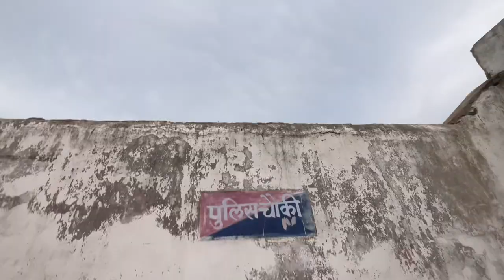Kamleshwar Mahadev Mandir🛕| कमलेश्वर महादेव मंदिर कुंवालजी इंदरगढ़ बूंदी राजस्थान | Kawad Yatra 2024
कमलेश्वर महादेव मंदिर ( कुंवालजी ) इंदरगढ़ | Kamleshwar Mahadev | ऐतिहासिक मंदिर बूंदी राजस्थान

दिल्ली हरिद्वार हाईवे । हाईवे पर कावड़ियों की कठिन परीक्षा | kawad Yatra 2024, कलश कावड़ यात्रा 2024

कलश कावड़ यात्रा 2024 | 151 लीटर जल की कलश कावड़ | हरिद्वार से पुरा महादेव बागपत | Kawad Yatra 2024

FAQs :-

Who am i ? My name is ashish
I am a part time youtube and a full time medical student
Video Recordings :- IPhone 12 & iPhone 14
Video Editing :- iMovie & inshot
Location :- Kamleshwar Mahadev Indergarh Bundi Rajasthan 🇮🇳

सवाईमाधोपुर एवं बूंदी जिले की सीमा पर स्थित कमलेश्वर महादेव का मंदिर प्राचीन इतिहास का गवाह रहा है। यह मंदिर मध्यकालीन युग का तीर्थ स्थल है। नगर शैली के ऊंचे शिखर वाले इस मंदिर का निर्माण हम्मीर के पिता जैत्रसिंह ने वि.सं. 1345 में चाखन नदी के तट पर करवाया था। यह मंदिर सवाई माधोपुर जिला मुख्यालय से 45 किमी दूर है। इसे मिनी खजुराहो भी कहा जाता है। यहां अभी दो मंदिर शेष है, जिसमें एक तो पूरी तरह खंडहर में तब्दील हो गया है, जिसे खंडदेवरा के नाम से जाना जाता है। दूसरा मुख्य शिवमंदिर देखने योग्य है। यहां पर पत्थरों को तराशकर विभिन्न मुद्राओं में योग, आसन एवं संगीत कला को विभिन्न मूर्तियों के रुप में दिखाया गया है। आसपास विभिन्न देवी-देवताओं की मूर्तियां विराजमान है। इसके पास ही रणथंभौर बाघ परियोजना के पर्यटन क्षेत्र के जोन 9 का प्रवेश द्वार है।

स्नानकरने से मिट जाते हैं चर्म रोगः कमलेश्वरमहादेव में तीन कुंड बने हुए हैं। इनमे से दो कुंड में नहाने के लिए सीढ़ियां बनी हुई तथा एक अन्य कुंड चाकन नदी के रास्ते में बना है। लोगों की मान्यता है कि इन तीनों कुंडों में स्नान करने से लोगों के चर्म रोग ठीक हो जाते हैं।

चतुर्दशी एवं अमावस्या को रहती है भीड़

वैसेतो यहां पर रोजाना श्रद्धालुओं की भीड़ लगी रहती है, लेकिन कृष्ण पक्ष की चतुर्दशी एवं अमावस्या को यहां काफी संख्या में श्रद्धालु आते हैं। इसी बीच यदि कभी सोमवती चतुर्दशी या अमावस्या जाती है, तो कुंड में नहाने के लिए श्रद्धालुओं को पैर रखने की जगह भी नहीं मिल पाती है।

दर्शनोंके लिए घंटों करना पड़ता है इंतजार

इसमंदिर में चतुर्दशी एवं अमावस्या को इतनी भीड़ रहती है कि लोगों को शिवलिंग के दर्शन करने के लिए घंटों इंतजार करना पड़ता है। कमलेश्वर महादेव का गर्भगृह छोटा होने से मंदिर में कम ही श्रद्धालु एक साथ प्रवेश कर सकते हैं, जिसकी वजह से यहां श्रद्धालुओं को दर्शन करने के लिए काफी इंतजार करना पड़ता है।

छाण. कमलेश्वरमहादेव मंदिर के कुंड में स्नान करते श्रद्धालु।

bhimlat waterfall Bundi

rameshwar mahadev bundi
dudleswar Mahadev ji Talwas Dei bundi
Kanwar yatra 2024
कलश काँवर यात्रा 2024 हरिद्वार
Kanwar yatra 2024 haridwar
All DJ Trolla in Kanwar yatra 2024 Haridwar

Kawad yatra 2024 ki first video

Kawad 2024 new video

Kawad ki video

Sawan 2024

Shivaraatri kab hai

Shivaraatri kitni tarikh ki hai

Shivaraatri kab aayegi

Shivaraatri 2024

Mahashivratri 2024

Shivaraatri kon si tarikh ki hai

Shivaraatri ki tarikh

Shivaraatri 2024 ki tarikh

Jal kab ka hai

Kawad ka jal

Kawad ka jal kis tarikh ka chadega

Jal chadhaane ka sahi samay

Kawad ka jal chadhaane ka sahi time

Kawad ka jal chadhaane ka sahi samay

kaavad jal ka time

kaavad jal ka samay

kawad song

kawad song dj

kawad dj song 2024

kawad dj song

new bhole song 2024

dj kawad bhajan

Kawad song

Kawad kab se shuru hai

Kawad kab chalegi

Kawad kab chadegi 2024

Kawad kab se shuru hogi

Kawad kab hai 2024

Jal kab hai

Jal kab hai 2024

Shivratri ka jal kab hai

Youtube serching:-

sourav joshi new vidoe

Dhruv Rathee New vidoe

Malik vlog

Malik new video

Aalyan vlog

Ashish vlogs08 new video

Ashish vlogs08

The UK07 Rider new vidoe

The UK07 meetup

Lakhneet vlogs new video

shivani kumari official new video

shivani kumari official interview

triggered insaan

fukra insaan new vidoe

fukra insaan

dimple malhan new vidoe

dimple malhan home Tour

gamerfleet new vidoe

gamerfleet

anshuverse new vidoe

mountain vlog

mountain vlog india

2024 video

Nishchay ko surprise